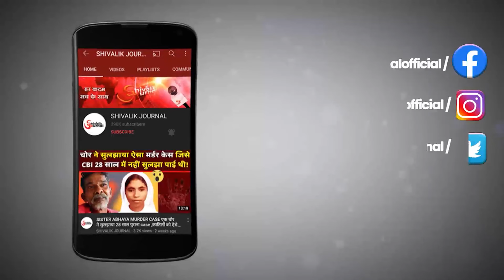2nd Lt. Rajinder Singh Nagar VrC | Operation Pawan | Jafna war | Real Story | In Hindi